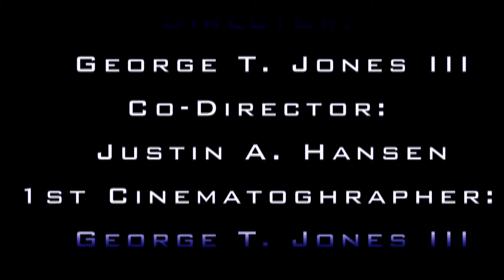STN Music Video - Astronaut (Hello) by Brightmatter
music video produced at 2013 STN Conference